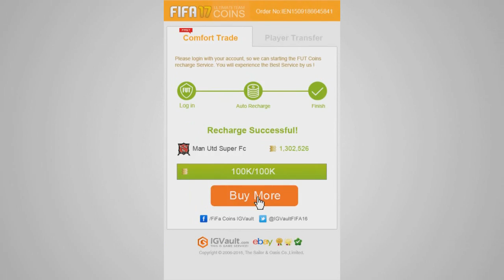LES BUTS AVEC DES EFFETS DE FOU DANS LE FOOT !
LES BUTS AVEC DES EFFETS IMPRESSIONNANT DANS LE FOOT !!! TOP 10 CURVED GOALS IN FOOTBALL HISTORY !! FAIZ SUBRI, ROBERTO CARLOS, ETC.. ! - FIFA 17 ULTIMATE TEAM !

Salut à tous ! On se retrouve aujourd'hui pour une nouvelle vidéo, un nouveau concept sur la chaîne : Regrouper les exploits par thème des joueurs de foot IRL, donc aujourd'hui c'est consacré aux buts avec effets les plus impressionnants du foot ! (TOP 10)
Dans cette vidéo il y a les buts de :
- Faiz Subri Puskas Award 2016 free kick
- Roberto Carlos coup franc France Brésil 1997
- Geraldo Pereira curved free kick
- Mikael Nilsson free kick
- Roberto Carlos volley goal vs Tenerife
- Nelinho curve
- Ricardo Quaresma exterieur du pied
- Pogba volley vs Udinese
- Papiss Cissé goal vs Chelsea curved volley
- Ronaldinho free kick Brazil

(FR/Français)